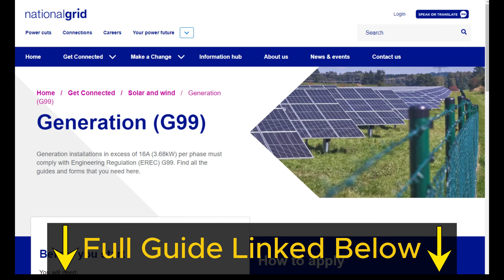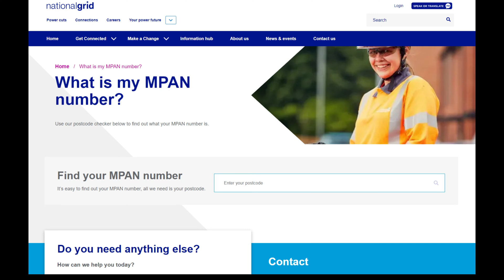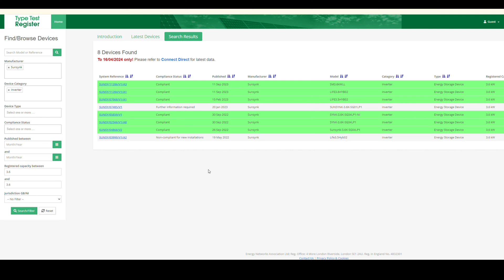DNO Registration Made Simple: G98 & G99 Forms. DIY Solar UK. How to source the tricky bits.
Are you installing solar panels or battery storage at home? If your system is connected to the grid, register it with your local distribution network operator (DNO). This will make it legal and even allow you to export excessive energy back to the grid.

In this video, we’ll explain everything you need about the UK's DNO application process for DIY solar installations.

NEW: You can also cover this entire process online by following simple steps at the National Grid
You'll still need to provide the items described in this video to the online forms.

From understanding G98 and G99 applications to learning what information you need to submit, this video simplifies the registration process so you can get your system up and running smoothly. Whether you're installing a small system under 3.68kW or something larger, we've got the steps covered!

Topics Covered:

What is a DNO, and why do you need to register?
The difference between G98 and G99 applications
Important deadlines and tips for DIY solar installers
Battery storage considerations
Resources Mentioned:

00:00 - Introduction
00:23 - What is a DNO
00:37 - Introducing G98
00:45 - Introducing G99
01:00  - MPAN
01:19 - ENA Type Register
02:07 - Example of filled-in Form & Submission

We offer educational content regarding solar energy, but it’s imperative to recognize that improper installation or mishandling of electrical components can be dangerous. We are not liable for any incidents arising from failure to follow local planning laws, regulations, and electrical safety codes. The information provided is subject to change and should not replace professional advice. If you’re not comfortable with setting up solar or battery-based systems, consult a professional electrician.